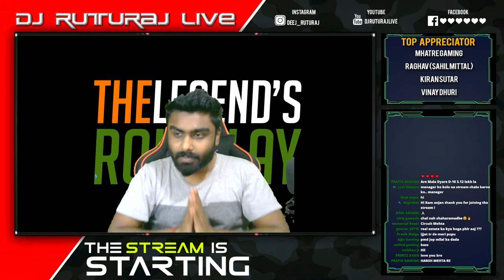प्यादा अगर बादशाह से खेलेगा एक दिन बुरी मौत मरेगा l !ROOTER l #​CIRCUITPANISODE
Rules for Chat =   ❖ Spam will lead to Timeout ❖ Meta/Abusive words not allowed in chat  ❖ Self Promotion or Promoting Others not allowed  ❖ No Racism ❖ Every One Should Treat Each Other Humbly.❖ Argument with Mods not Allowed ❖

* Social media *

Appreciation tip 💸💸

Paytm :- 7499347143 ( upi id 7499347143@paytm )

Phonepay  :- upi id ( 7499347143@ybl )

Upi id                ( djruturaj302@okicici )

PC SPECIFICATIONS WITH LINKS TO BUY

 Graphic card :- Zotacgaming Geforce Gtx1650

 supply :- Corsair vs550 w

 R A M :- Corsair 8Gb + 8Gb

Desktop/dp/B07PNW4Q3F
SSD :- 240 gb Kingston

monitor :-LG -24-inch full hd gaming monitor ultragear 144 HZ 1/Ms

U P S :- apc 1kv

keyboard :- red gaer blaze 3

mouse :- xmate rio

 facecam :- logitech C310hd